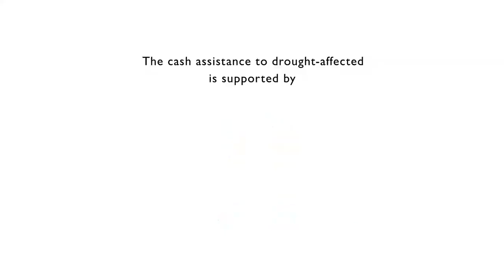Generating Livelihoods for Drought-Affected Persons in Ethiopia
IOM's multi-purpose cash assistance provides a critical lifeline for crisis- and drought-affected families across Ethiopia.

Through this support, impacted persons such as Masal, Mohammed, and Halimo are able to resume generating livelihoods for their families.